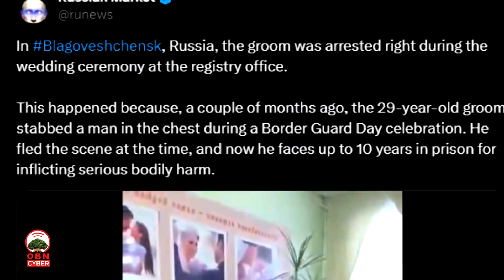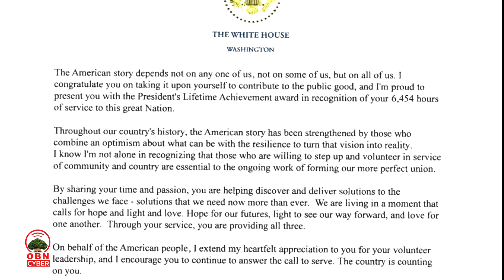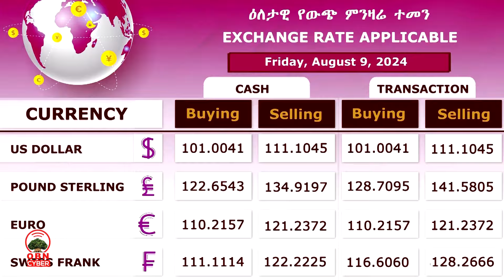'OBN Cyber Media' Hagayya 03, 12,2016